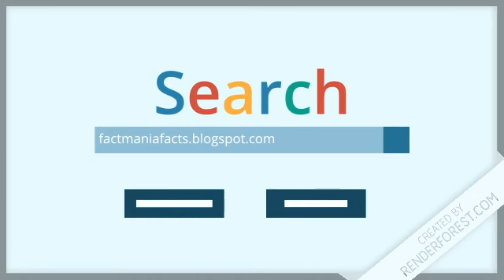In A Few Steps - FactMania